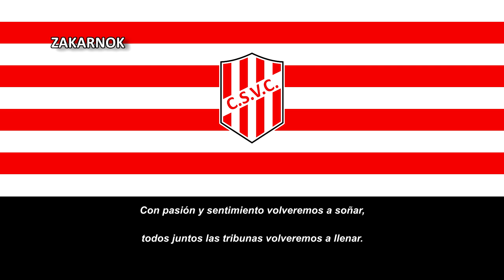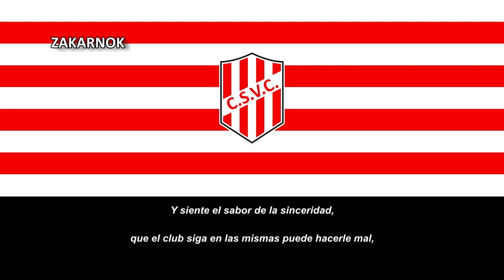Canción del Sportivo Villa Cubas: "¡Unidos por Villa Cubas!"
Página oficial del club:
El Club Sportivo Villa Cubas es una institución social y deportiva con sede en la ciudad de San Fernando del Valle de Catamarca, Argentina, fundado el 25 de agosto de 1932. El club actualmente milita en la Liga Catamarqueña de Fútbol, luego de no haber logrado el ascenso en el Torneo Federal C 2017.

Participó de todas las ediciones de la Copa Argentina desde su implementación en 2011. Su mejor participación fue en la edición 2013/14 cuando llegó hasta la sexta ronda (Fase Final I) donde fue eliminado por Brown de Adrogué luego de derrotar a Atlético Policial, Talleres de Perico, Unión Aconquija y Central Córdoba de Santiago del Estero.

Cuenta con más de 600 socios y además de fútbol, se practica básquetbol, bochas, bowling, ciclismo, judo, posee su propio GYM y se realizan actividades sociales y culturales todo el año.